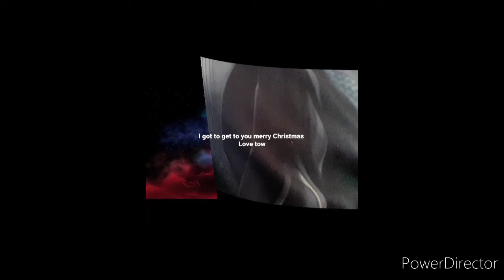I lick this doing do you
he you gis like this song tile me in the cat